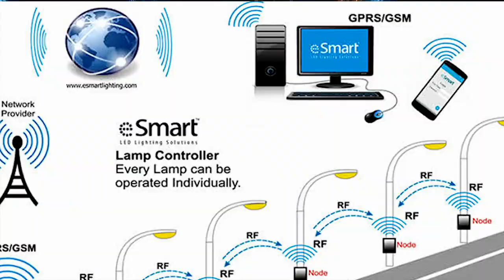Nima Power 2023 An Exhibition at NASHIK that will transform your business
Don't Miss This unique Opportunity
Nima Power 2023
An Exhibition at NASHIK that will transform your business
Do Visit
19th to 22nd May 2023
visiting hours 10 am to 8 pm
location : ITI ground, Satpur MIDC, Nashik